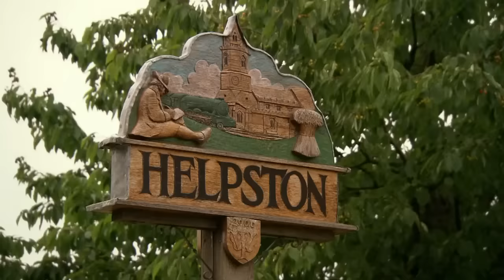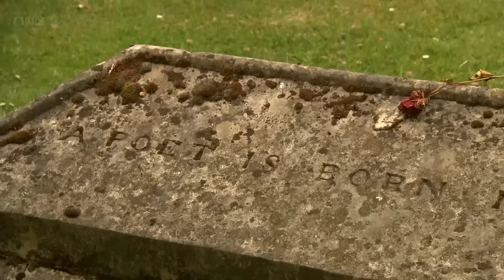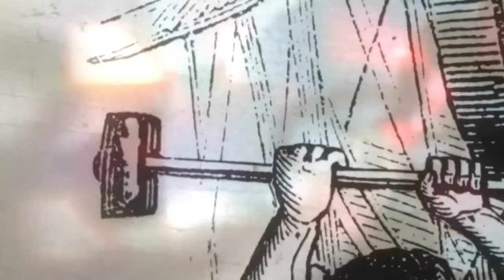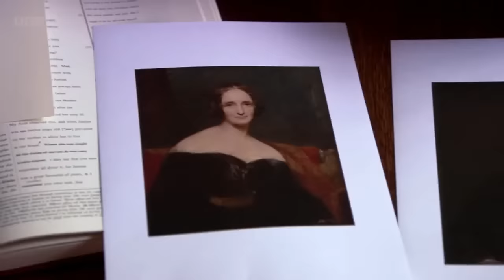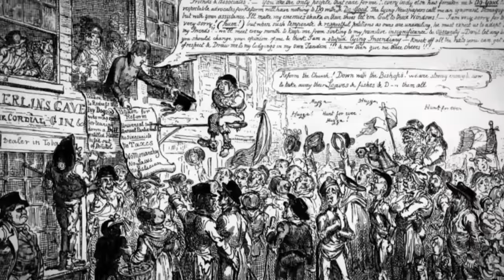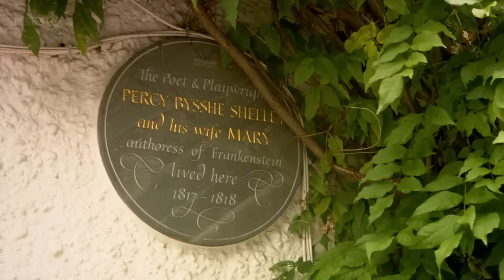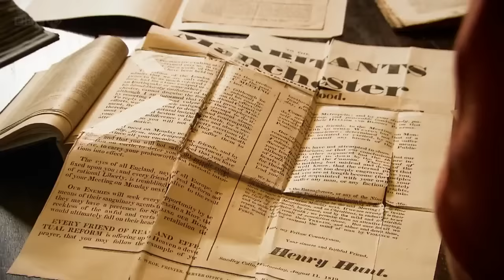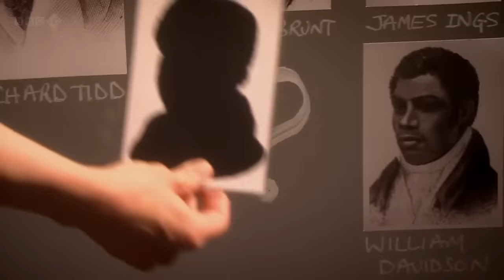BBC Elegance and Decadence The Age of the Regency Episode 3 with Lucy Worsley